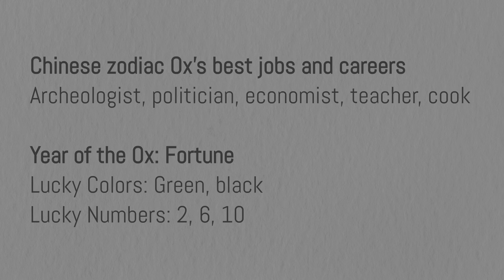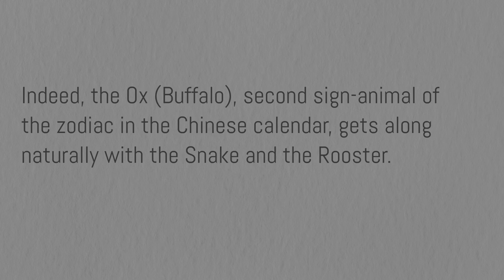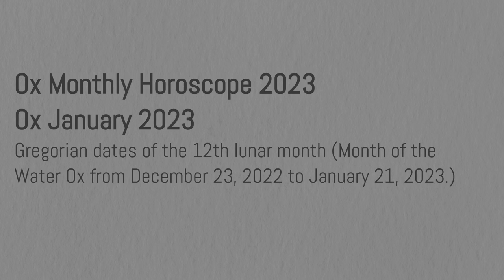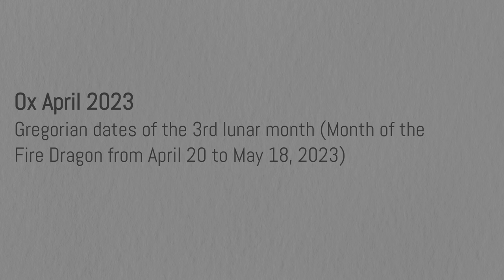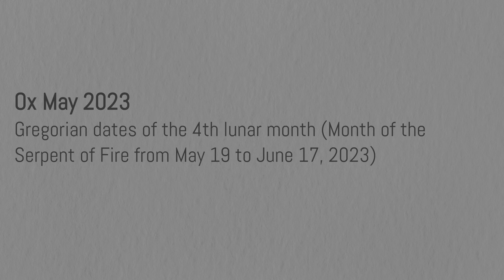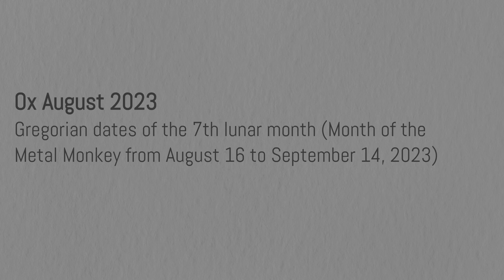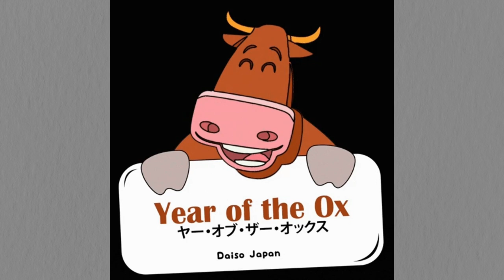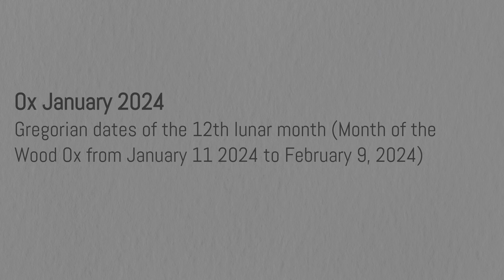Year of the Ox Personality Horoscope for 2023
Concerning his sentimental life, the Ox has an immoderate love for his family. Life would have no meaning for him without the presence of his family and friends. He is faithful in love and cares very carefully about the education of his children. Very territorial, the Ox is also jealous and possessive. It is better not to enter his domain without having his prior blessing.

Very disciplined in his daily life, loyal and rather honest, his opinions are generally conservative and respectful of the established order. As a result, the Ox sometimes suffers from a lack of fantasy, which doesn't prevent him from excelling in the creative trades whose high level of requirement is up to his abilities.

Self-disciplined and organized, the Ox favors the creation and development of his own business rather than having to report to a superior. That is why, when the conditions allow it, the Ox would rather choose a solitary job, in order to preserve his peace of mind and his productivity, especially as speed not being his best asset, he needs to manage his progression to the rhythm that suits
him best.

In the business world, the Ox is a trustworthy professional, with whom one can work serenely, despite his highly developed ego and his lack of flexibility. In case of too much frontal contestation or if he feels betrayed, always beware of the Ox; even wounded, he will always have the strength and agility needed to grip his enemy in the whirlwind of his violent and destructive anger.